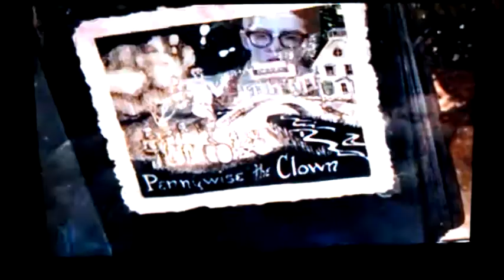Stephen King's IT (1990) Pennywise In Mike's Book